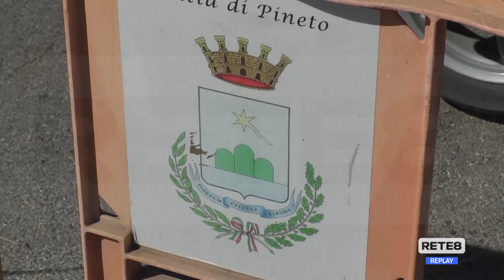Pineto - 8mln di tasse dalle piattaforme